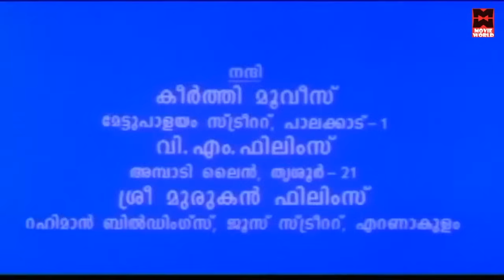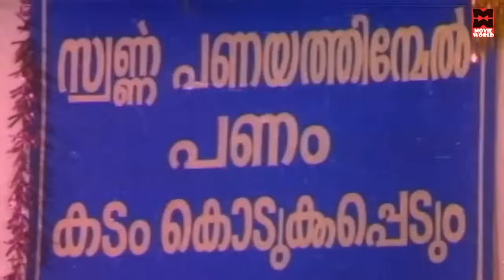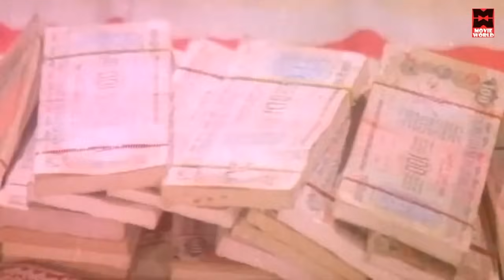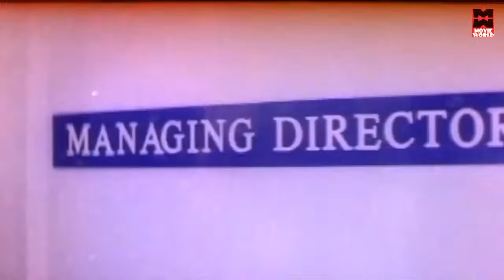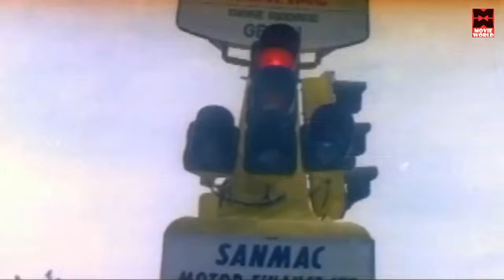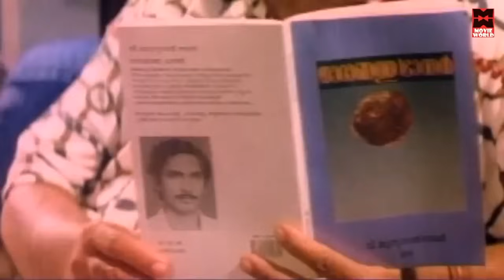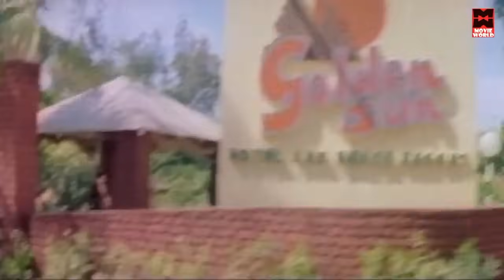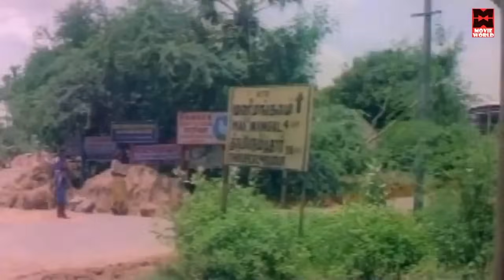Parassala Pachan Payyannur Paramu Malayalam Full Movie | Action Movie | Jagathy, Sreenivasan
Two robbers, Pachan and Paramu, face several trials and tribulations as they keep going from city to city to try their luck.

Directed by :- P. Venu
Starring :- Jagathy Sreekumar, Sreenivasan
Cinematography :- K. Karthikeyan

We are adding latest Malayalam Movies regularly on this channel.